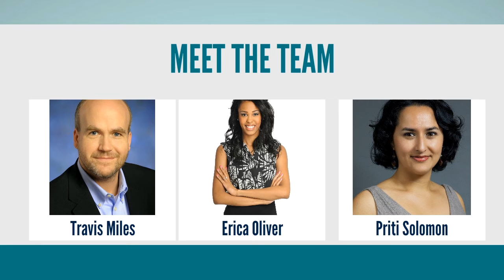Graphical Elements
Example of Graphical Elements in a real estate video.